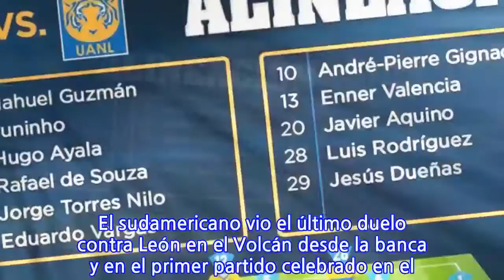Tuca regresó a Enner Valencia al 11 titular ante el América